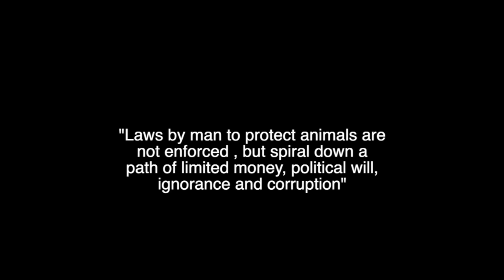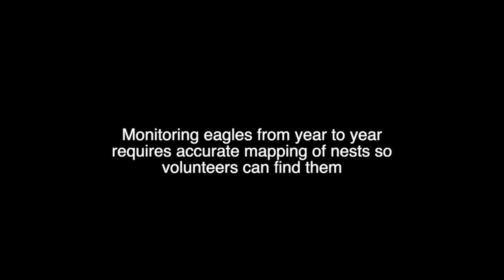Iris the Messenger